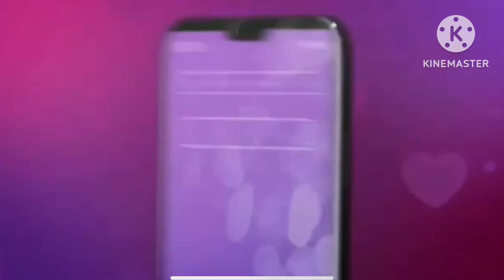iCarly (2021) Fanmade Season 3 Intro